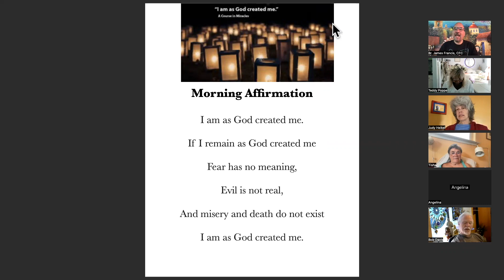Mind of the Mystic, Day 2 ~ Namaste Village Morning Session, June 6, 2023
Join us for our ten day Mind of the Mystic class.

And you can join the entire Namaste Village family six days a week. If you want to join us LIVE Monday - Friday at 10AM Eastern US time please use this link:

Password: 12345